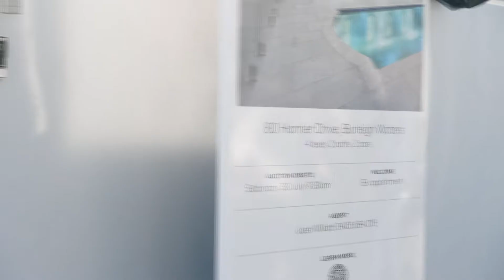Auction | 80 Harrier Drive, Burleigh Waters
80 Harrier Dr, Burleigh Waters

SOLD 6 hours after Auction $1,350,000 - A brand new street record of $250,000 for a non waterfront home!

Congratulations to our amazing sellers who did a phenomenal job renovating to such a high standard for the area.